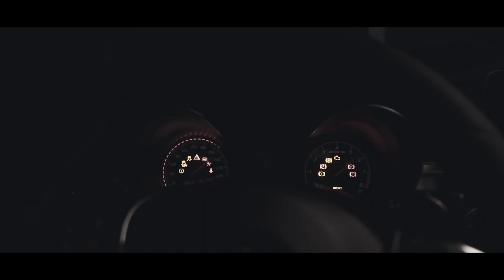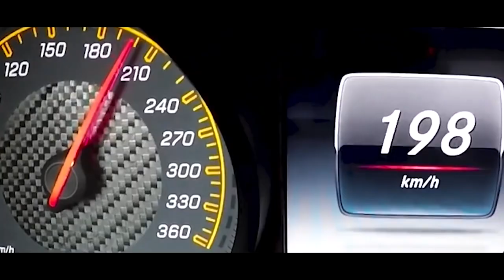ALan - Octopus | Original track